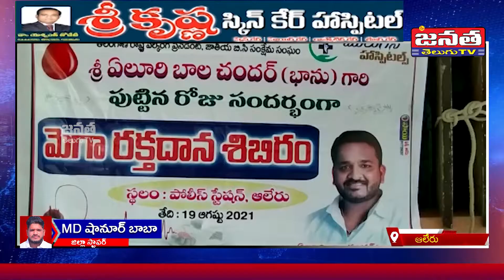బీసీ సంఘం రాష్ట్ర నాయకులు, మురుగన్ హాస్పిటల్ ఎండి .ఏలూరు బాలచందర్ జన్మదిన వేడుకలు | MiJanataTvTelugu